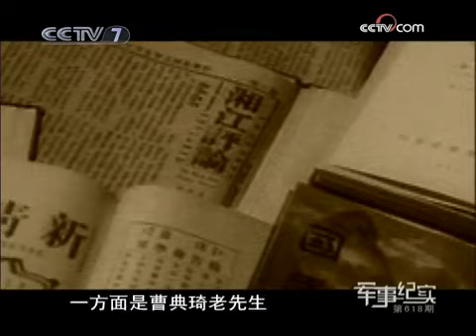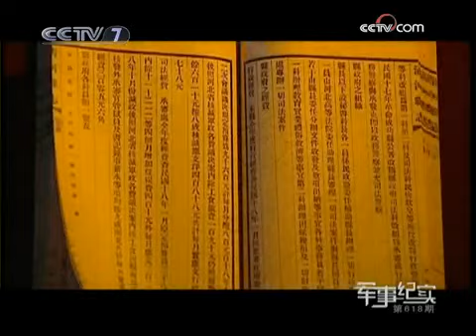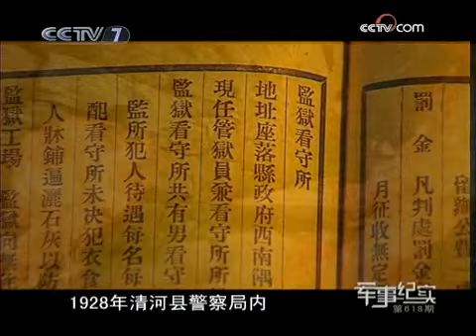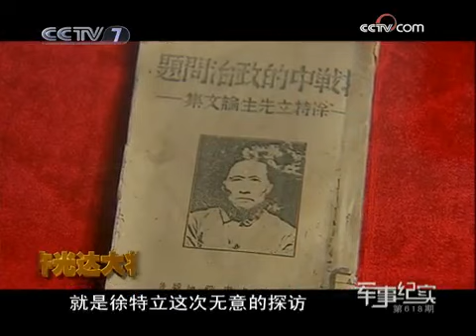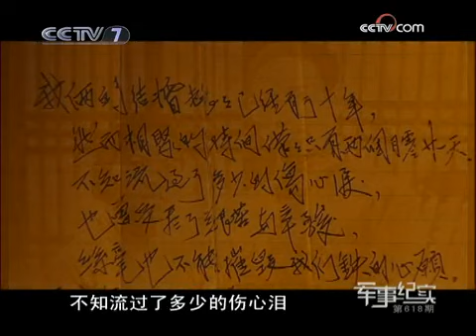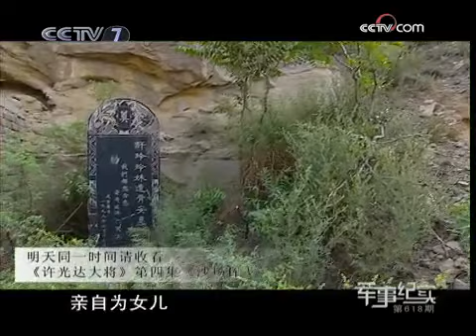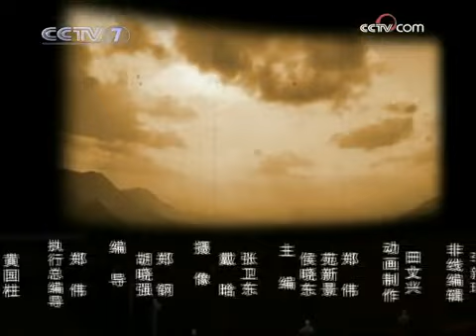军事纪实 第三集：风雨爱情